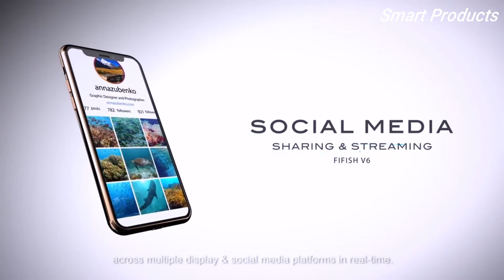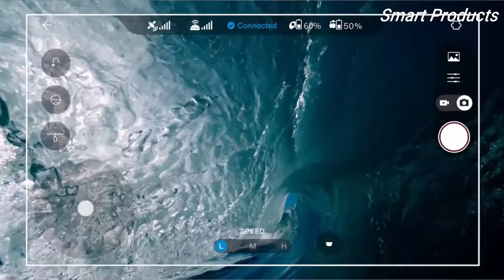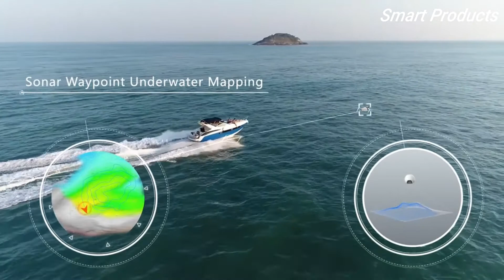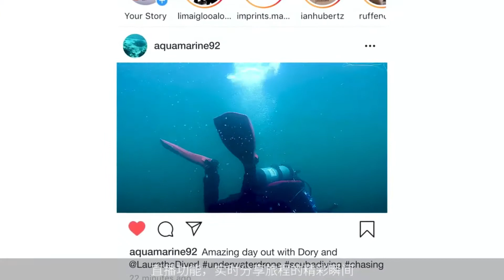Top 5 Best Underwater Drone You Can Buy In 2022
1. CHASING Dory Underwater Drone
►Amazon US
2. PowerVision PowerDolphin
►Amazon US
3. FIFISH V6
►Amazon US
4. Youcan Robot Underwater Drone BW Space
►Amazon US
5. Geneinno Titan Professional Underwater Drone
►Amazon US

►Enjoying my content well then don't forget to